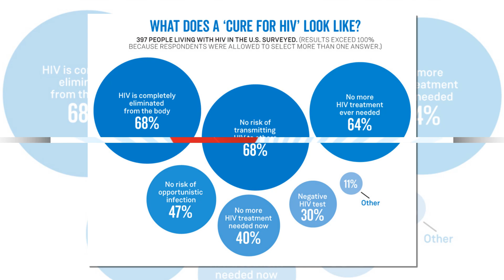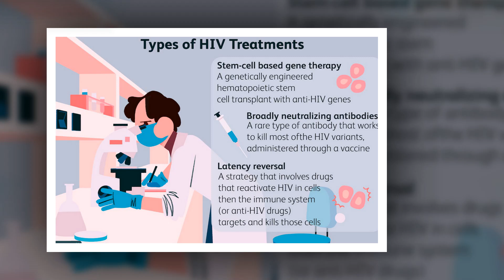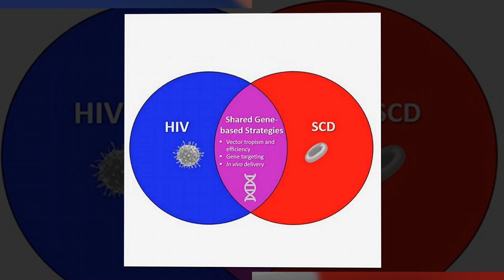Revolutionary HIV cure in development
Could a new London-made injection signal the end of HIV?
Researchers at Western University, alongside international colleagues, are on the brink of clinical trials for a ground-breaking treatment that promises to cure HIV.
The innovative therapy, conceived at the Schulich School of Medicine and Dentistry by a team from Western University, the United Kingdom, and the United States, is scheduled for human testing later this year.
It aims to eliminate HIV remnants in patients, potentially freeing them from lifelong medication.